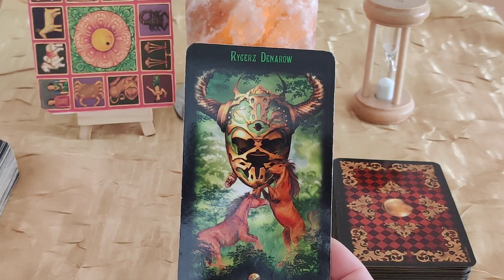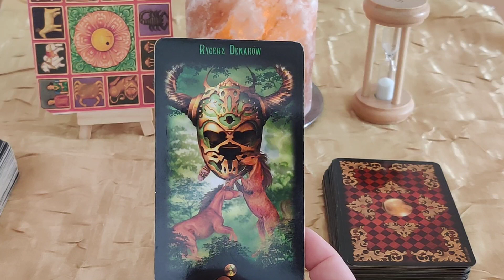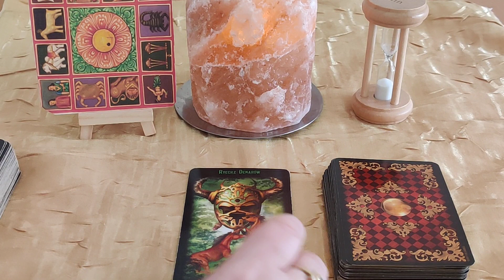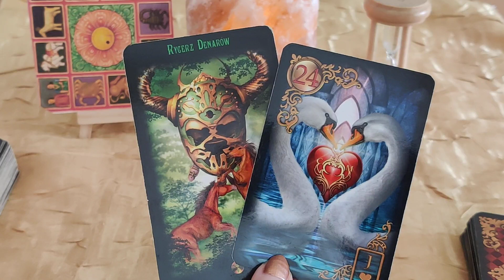KARTY DNIA 07.05.2022 🔮🪄💫🥀